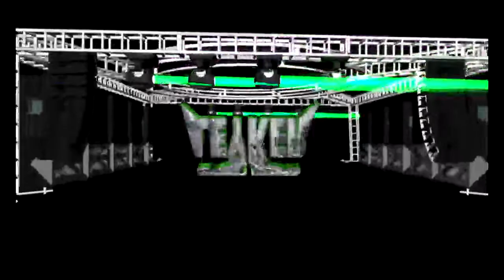TU SONRISA ASKIS 2014